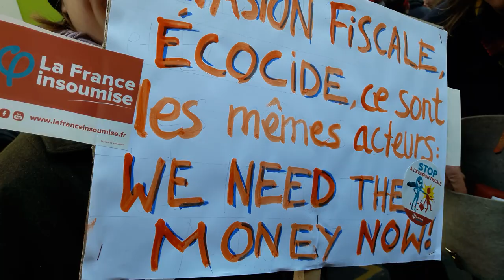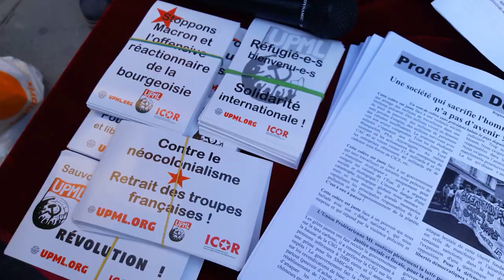Grève Générale CGT Gilets Jaunes Paris 5 février 2019 #16 UPML ICOR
UPML ICOR @riseupnet @MouvSuger Notre plus beau patrimoine c'est notre jeunesse - Grève Générale CGT Gilets Jaunes Paris 5 février 2019 CGT giletsjaunes mardi 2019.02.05 avec entres autres @CgtTuifrance @GiletsJaunesGo + Dégageons le satrape de l'Elysée @RiposteLaique + lafranceinsoumise @FranceInsoumise @ericcoquerel Eric Coquerel + GJ Jerome Rodrigues + @UNLnational syndicat lycéen président Louis Boyard @l_boyard blessé au pied Acte12 @Mediapart Macron démission video mariepanic mariepanic2 @mariegendron @anne_hoa